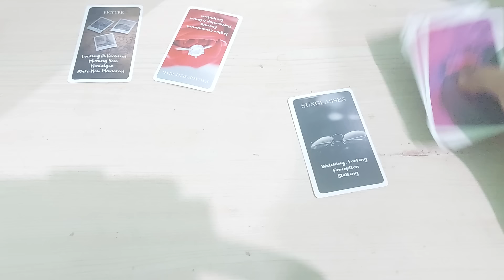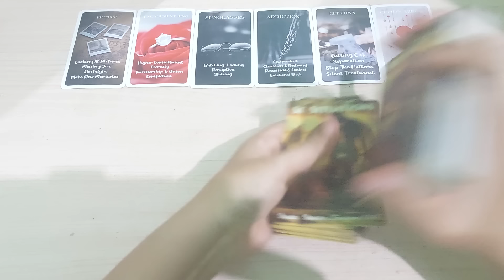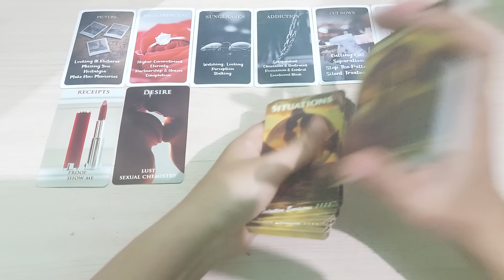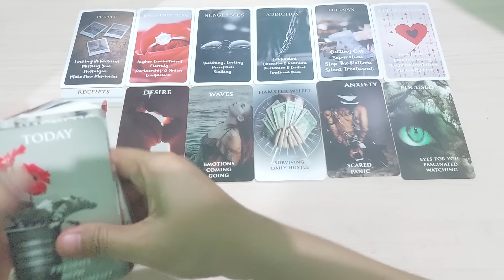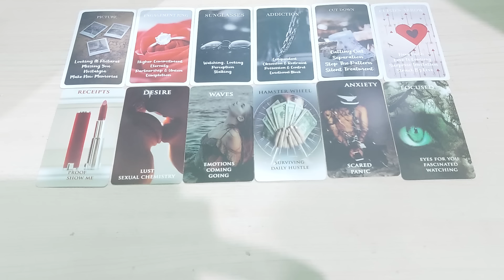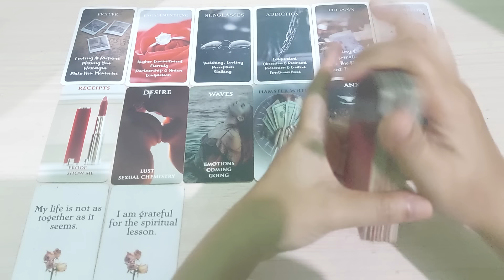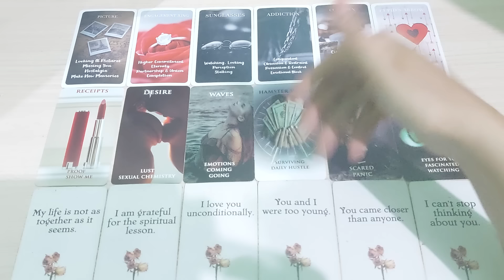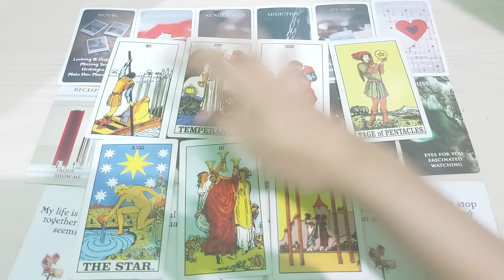29.10.24 DIA PANIK TAKUT KAMU BENAR - BENAR TIDAK MAU MENERIMA DIA KEMBALI